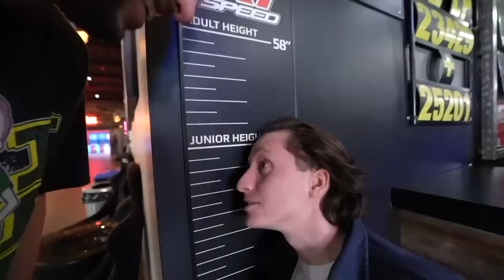We Crashed The World’s Most Expensive Ski Party | The Night Shift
on today’s episode, we really speed things up with a mind-shattering go-kart race at an exclusive, indoor track, plus we get to spend time with a new friend on his birthday, pretty much everyone from jeff's team gets in a fight, then we venture to aspen with hot charlotte, manager jeff kicks me in the sweet spot then convinces me to drop $30,000 on a table, plus we do some skiing then transport back to la to eat a bacon-infused burger blend. WHAT!